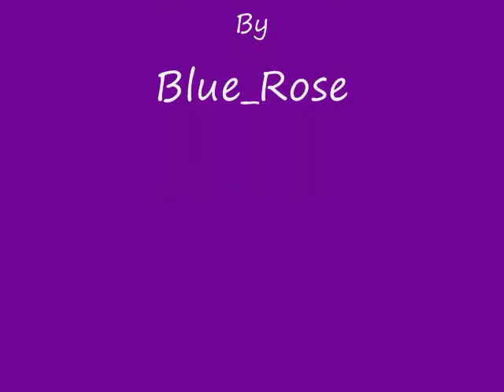Ελα νυχτα - Πέγκυ Ζήνα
ελα νυχτα

Πεγκη Ζηνα

Στίχοι: Βίκυ Γεροθόδωρου
Μουσική: Δημήτρης Κοργιαλάς
Πρώτη εκτέλεση: Πέγκυ Ζήνα

Σε θέλω τόσο,
όμως δικαίωμα δεν έχω να σε δω,
απλά να τρέξω,
να σου φωνάξω να σου πω πως σ΄αγαπώ

Θα γίνω νύχτα ,
μέσα στα χέρια σου σκοτάδι θα ντυθώ,
θα σε τυλίγω,
σαν τη ζωή θα σε κρατώ, θα σε φιλώ

Έλα νύχτα,στην θάλασσα,
στην θάλασσα του κόσμου
έλα πάρε, πάρε το σώμα μου
και το σώμα σου δώσ' μου
να ΄μαι νύχτα, να χάνομαι
στου κορμιού σου την ζάλη να γλιστρώ

Σε θέλω τόσο,
πόσες ζωές πρέπει να ψάξω να σε βρω
και ποιες πυξίδες
δείχνουν τον δρόμο απ΄το πόνο μου να βγω

Σε θέλω φως μου,
κι όλα τα δίνω το κατώφλι να διαβώ,
αυτό που φέρνει,
σένα άλλο κόσμο που θα σ΄έχω μόνο εγώ

Σε θέλω τόσο!